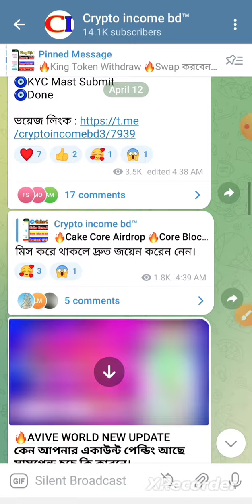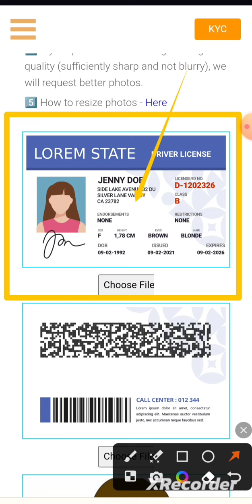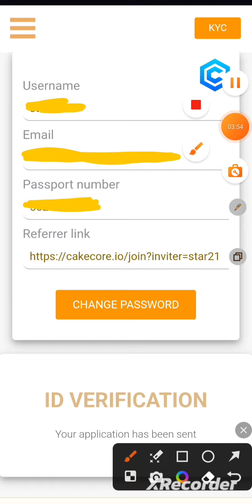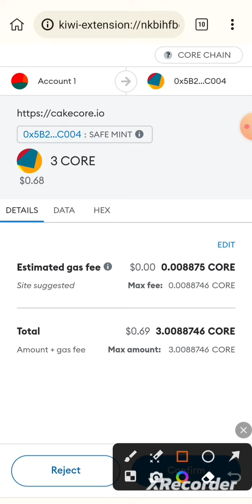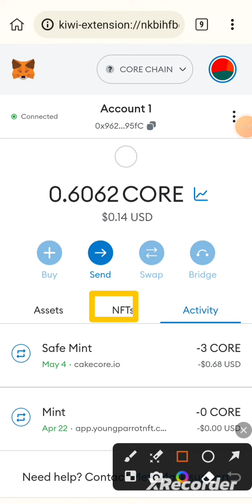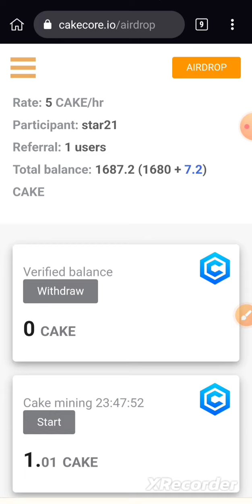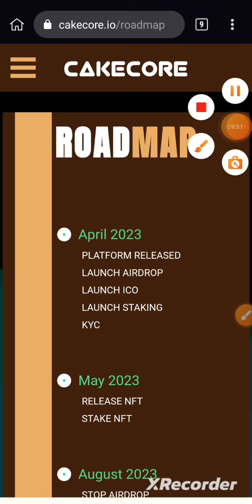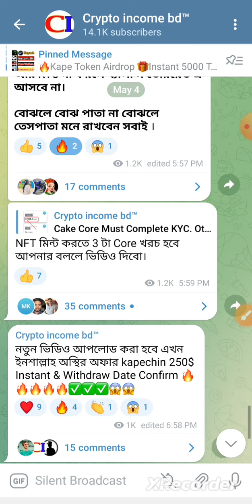Cake core Update||KYC Verify ||NFT Mint Process|| Cake Free Airdrop||@CryptoIncomeBD24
ABOUT  ME ➡ 📥

Cake Core Mining is very strong cryptocurrency mining project same as coredao network. Join avive network free mining to get free airdrop 2023. You can claim free bitcoin using this best mining app. onion coin is newly crypto currency in 2023. At present you don't need to buy this coin, you can get free airdrop by data gold network using you phone mining. Avive is built with social power to gather people among the world. If you already missed Pi Network Mining, Core network mining, Star network mining then don't waste your time. Join data gold mining 2023 and start earning free V coin. If you are looking free btc giveaway, bitcoin airdrop, bitcoin free mining, mine bitcoin free, bitcoin mining app or free bitcoin earning source the onion network mining app will be the best free bitcoin mining app 2023. This video is the complete tutorial and cake network Mining app review by Cryptoincomebd

KYC Verify Update
NFT Mint Process
Wallet address sat
Core new Mining
Cake Core Mining Platform
Cake Core MINING 2023
Cake Mining Apps
Cake Mining App 2023
Instant Bonus 120 core
Instant Sell ait
Free income Instant
Free income Bitcoin
Free BTC Income
NFT Mint Process
new airdrop
online work form home jobs

 A Name Of Trust... CRYPTO INCOME BD